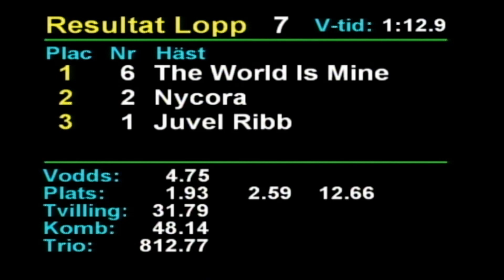2024 03 15 Romme Lopp 7